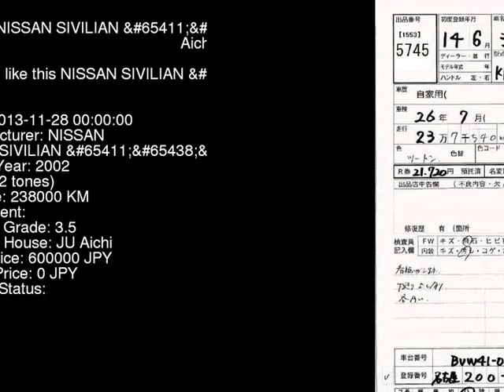2002 NISSAN SIVILIAN _26 BVW41 - Japanese Used Car For Sale Japan Auction Import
2002 NISSAN SIVILIAN _26 BVW41 - Japanese Used Car For Sale Japan Auction Import BVW41,NISSAN,SIVILIAN,_26,JU Aichi,jdmvip,vip,jdm,cars,japan,jdmvip.com,japanesecars,usedcars Japanese Used JDM Car For Sale At Auction in Japan for Import